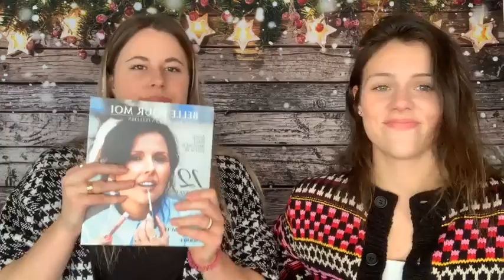Comment choisir ses pinceaux - Live Facebook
Live Facebook du Mardi 30 novembre avec les 2D.
Elles nous parlent comment bien choisir ses pinceaux.